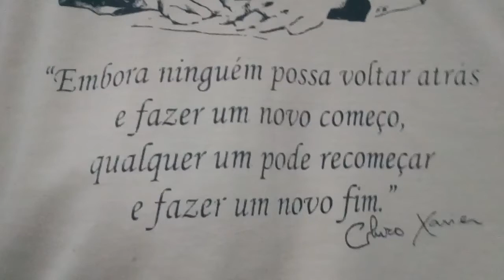Vida - Quanto Tempo ainda lhe resta?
Tenho esse vídeo ¨Vida¨no meu celular há anos e resolvi postar ele hoje pra quem ainda não o assistiu. E antes, fiz uma breve reflexão, de improviso, mas que gostei e acabei postando junto, falando sobre ¨quanto tempo ainda lhe resta¨? Agora em 2020, estou com quase 40 anos, será que ainda viverei mais 40? Ou 30? Ou somente até amanhã? E você? Já parou pra pensar nisso? ASSISTA ESSE VÍDEO e REFLITA! E se possível, COMENTE abaixo pra sabermos o quanto ele te impactou!

Siga- me no Instagram: @alexscguimaraes